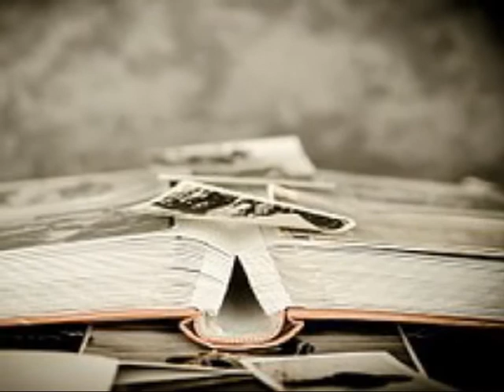장필순 ['91 외로운사랑] 또 어딘가를 향할때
힘겨웠던 내 많은 웃음들도 이젠
바쁘기 만한 시계 바늘 속에 사라져가고
지쳐버린 나의 발걸음이
또 어딘가를 향할 때

찾을 수 있을 것 같은
내 사랑하는 사람들
만날 수 있을 것 같은
날 사랑하는 사람들 생각에

고개 들어 (하늘을 바라보네)
오래전에 사라져간 (그 눈빛처럼)
표정 없는 하늘을

힘겨웠던 내 많은 얘기들도 이젠
어렵기 만한 세상 얘기 속에 사라져가고
언제부터인지 바람처럼

표정 없는 하늘을

표정 없는 하늘을